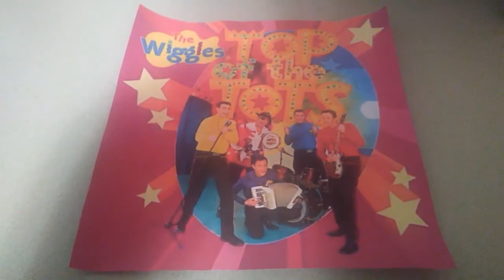New York Firefighter (Intro)